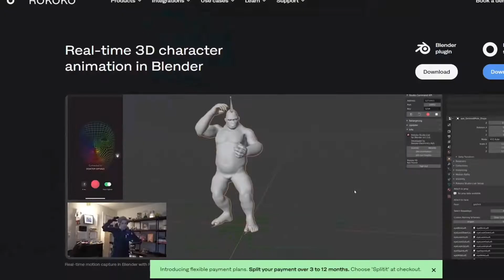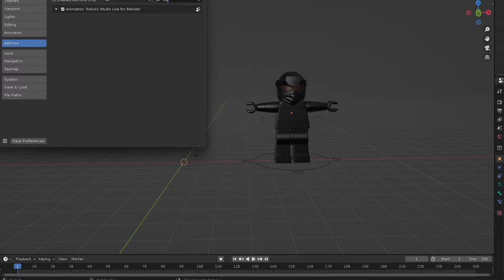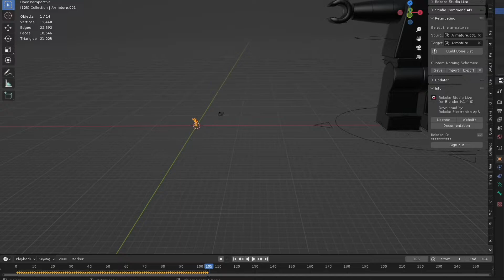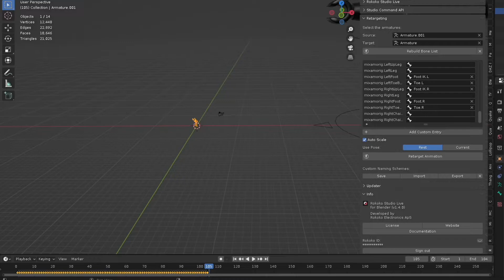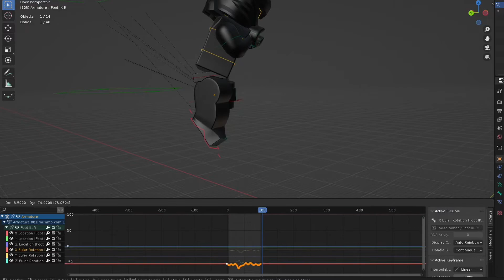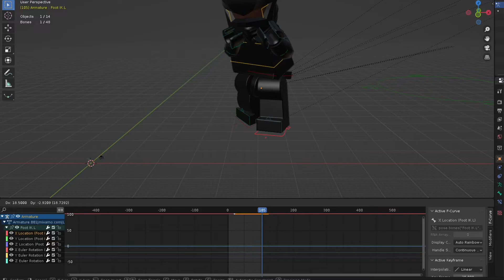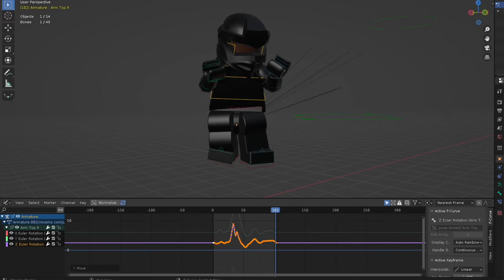How to Retarget Mixamo Animations To Lego Rigs ( EpicBendyRig Edition )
Just a tutorial on how to add animations to your lego character using mxamo, rokoko, and EpicBendyRig

THANKS TO OUR PATREAN:
TROLL VLOGS